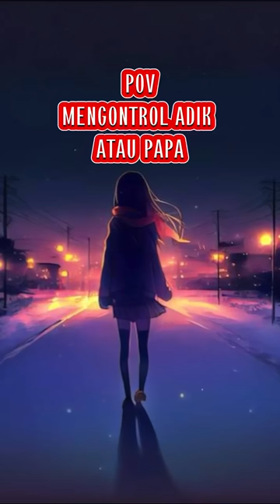POV SEORANG ANAK YATIM PIATU YANG DIHINA OLEH SEMUA ORANG DAN TERNYATA.. -Karen Lorenza TikTok 2023